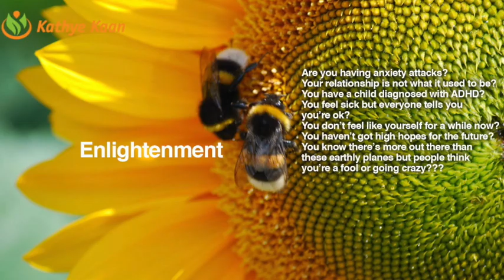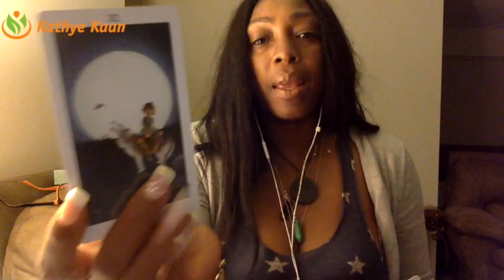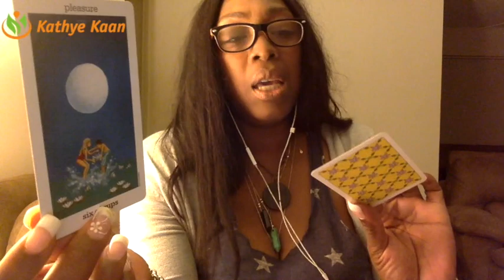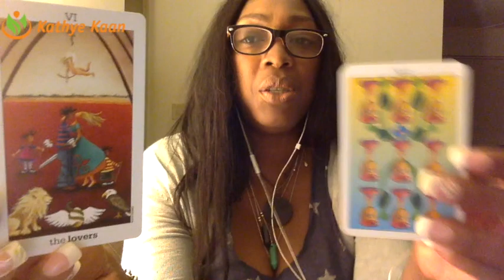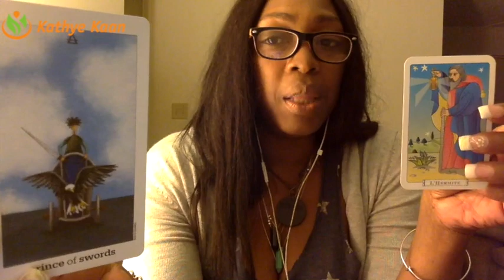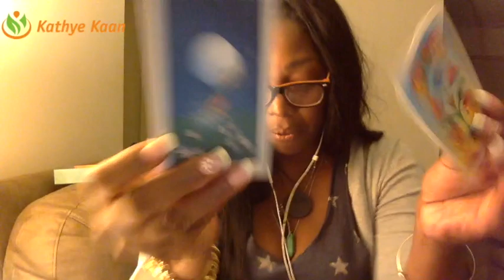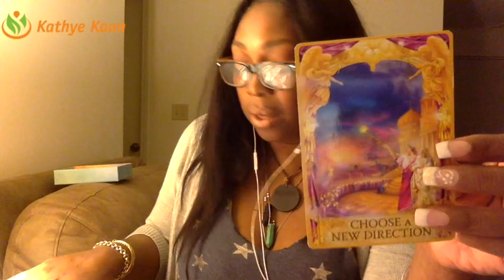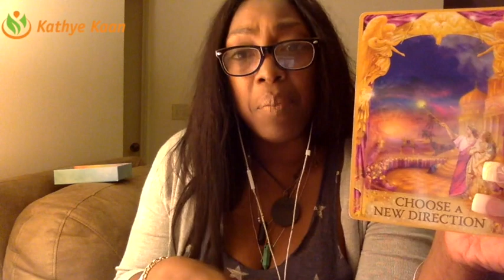SAGITTARIUS Weekly Reading Psychic Tarot Horoscope | Week 34 | 21 - 27 August